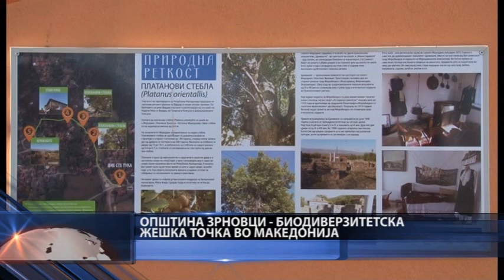Зрновци, жешка биодиверзитетска точка во Македонија